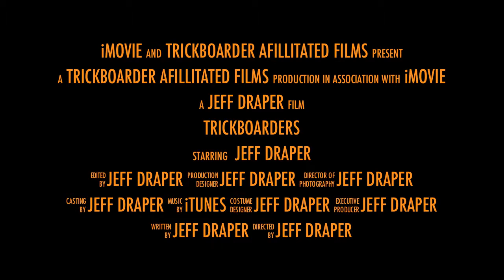TRICKBOARDERS Ep 6: Marmot Invasion Pt. 2: The Lone Rider Trailer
Just a taste of whats to come!